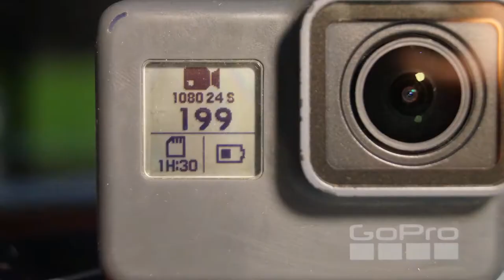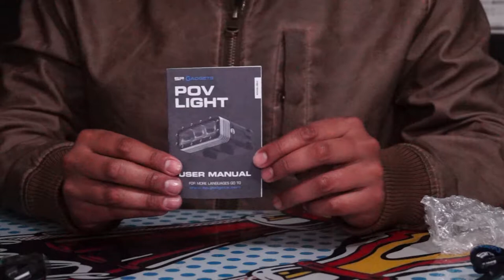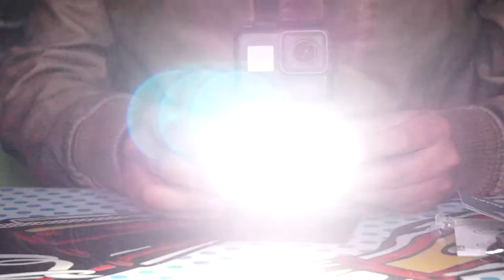Sección GoPro: Unboxing SP Gadgets POV Light